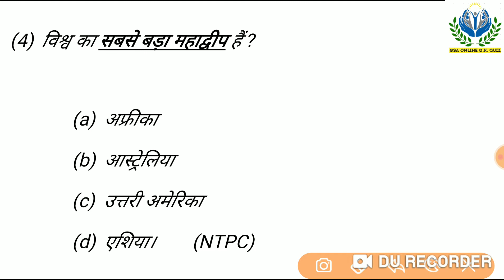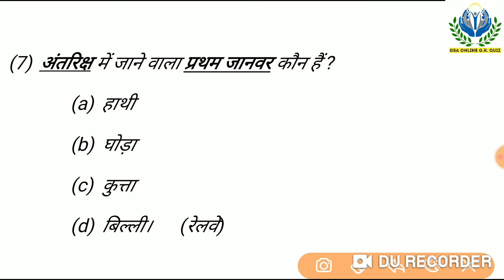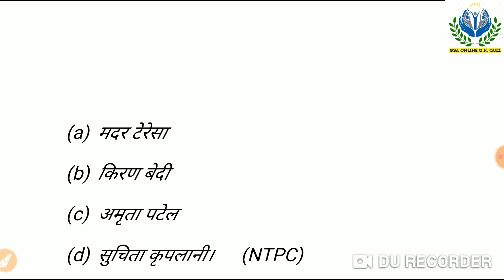87 !! upsssc pet classes !! upsi quiz !! upp mcq !!